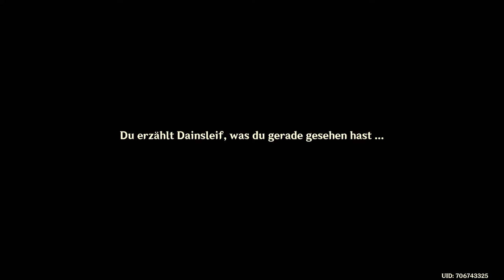Genshin Impact - Story 2.6 - Unerwartetes Wiedersehen in der Tiefe - T5 - 2022.03.31